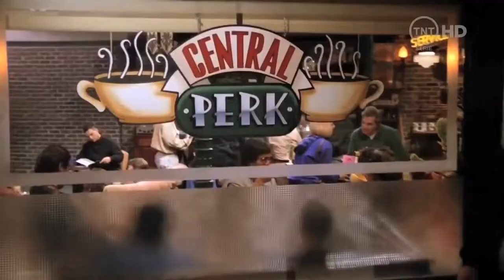sdneirF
The last video to break people's brains from Mac The Comedy Computer's Variety Fifty-Two Minute Spectacular at FringeWorld 2015.